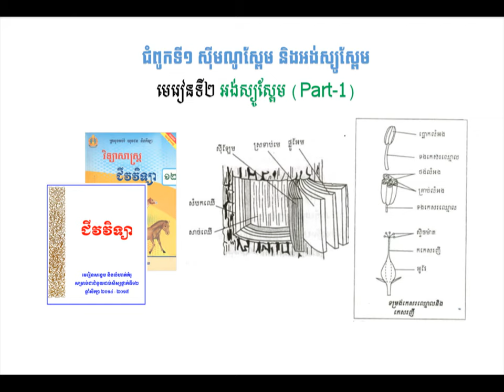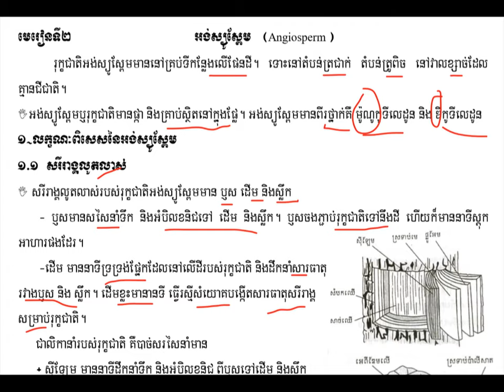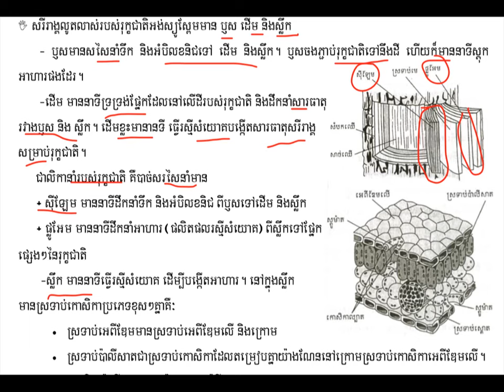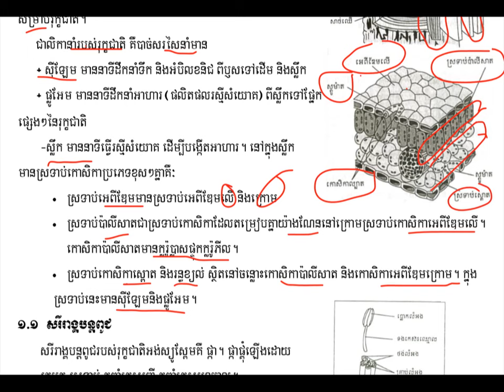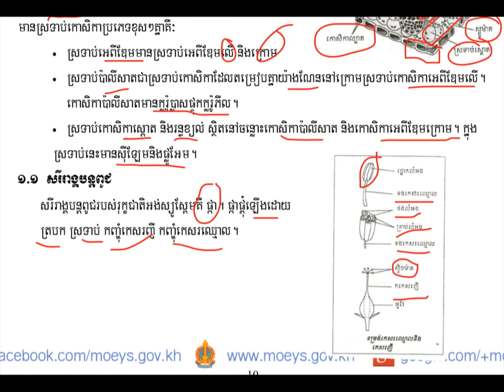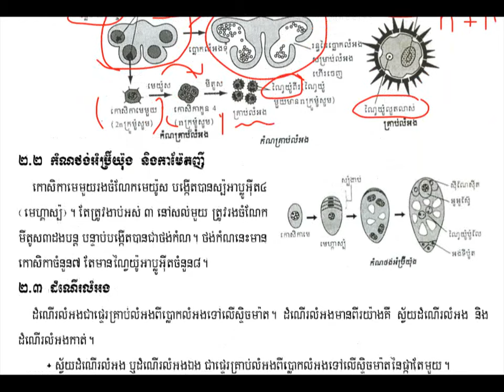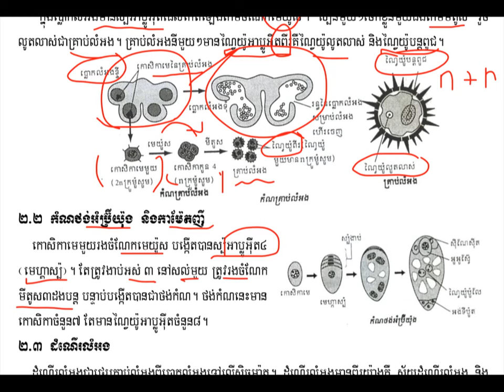អង់ស្យូស្ពែម(Part-1)|Angiosperm||ជំពូក១មេរៀន២||ជីវះវិទ្យាថ្នាក់ទី១២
មេរៀនអង់ស្យូស្ពែម
ដកស្រង់ចេញពីសៀវភៅក្រសួងអប់រំ យុវជន និងកីឡាឆ្នាំ២០១៤-២០១៥
សៀវភៅជំនួយដល់សិក្សានុសិស្សថ្នាក់ទី១២
គោលបំណងចែករំលែកចំណេះដឹងជីវះវិទ្យា